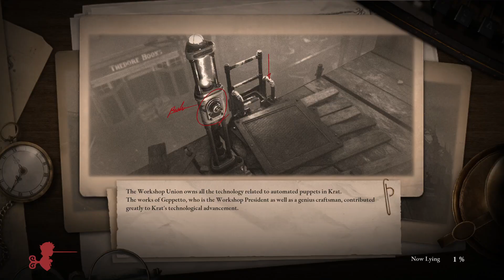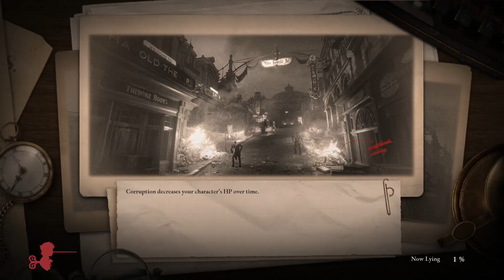Getting better at fighting Romeo! Xan plays Lies of P! Part 57 [24/09]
First playthrough on Lies of P! As usual, taking it slow and explore as much as I can!

This is the vod of Xancile streaming Lies of P.